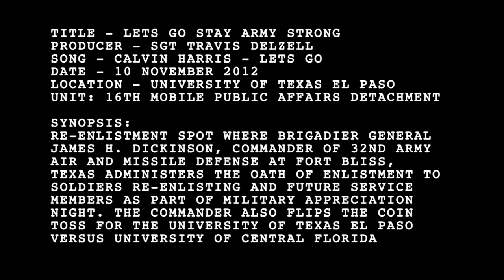Lets Go, Stay Army Strong